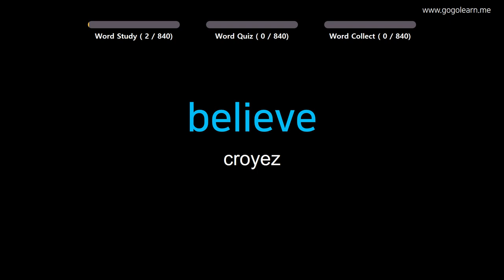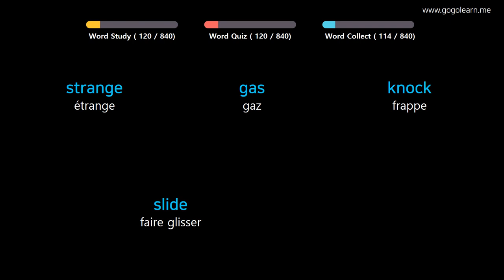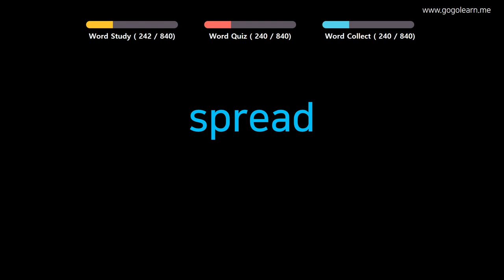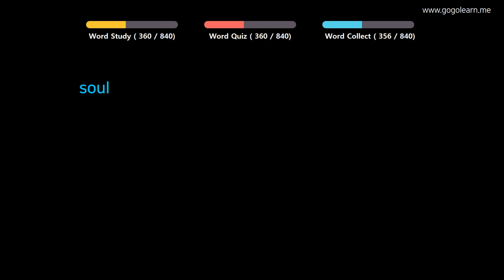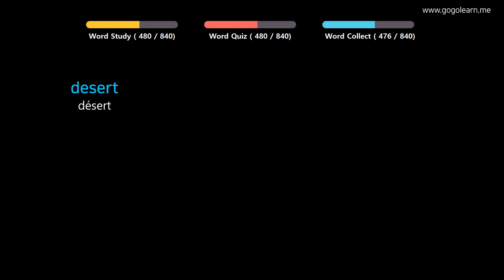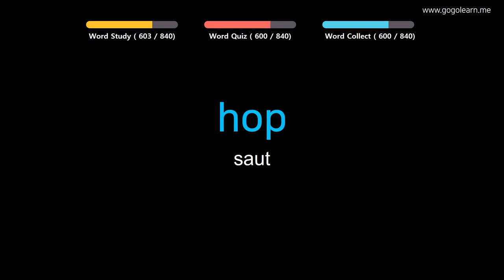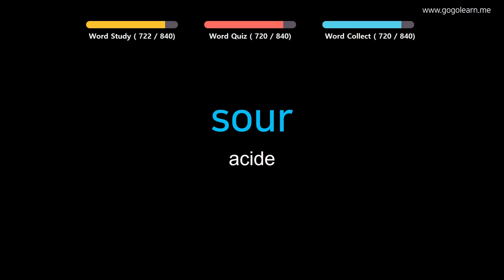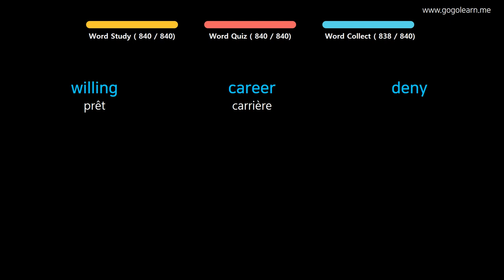Apprendre le Anglais | Vocabulaire Anglais Collégien | Golearn